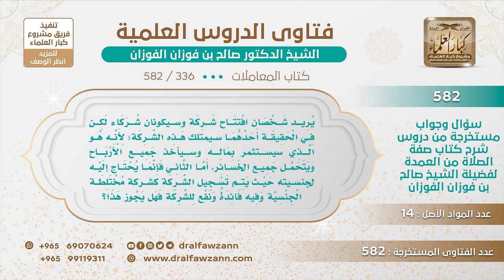[336 -582]ماحكم افتتاح شركة بين شخصين أحدهما يحمل الجنسية الأجنبية ليس له شيء من الربح ولكن من أجل..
-"السؤال: يريد شخصان افتتاح شركة وسيكونان شركاء لكن في الحقيقة أحدهما سيمتلك هذه الشركة؛ لأنه هو الذي سيستثمر بماله وسيأخذ جميع الأرباح ويتحمل جميع الخسائر، أما الثاني فإنما يحتاج إليه لجنسيته حيث يتم تسجيل الشركة كشركة مختلطة الجنسية وفيه فائدة ونفع للشركة فهل يجوز هذا؟
الجَوَابُ: هذا لا يجوز؛ لأن هذا مخالف للنظام، هذا اللي يسمونه تستر، هذا لا يجوز.
للاشتراك في قناة الشيخ صالح الفوزان
سؤال وجواب من شرح صفة الصلاة ( 582 ) مقطع

للاستفسار والإقتراحات والدعم
رئيس الفريق
لمشروع كبار العلماء